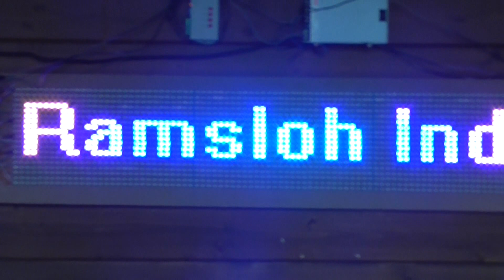Ramsloh, Schiewe Test ...